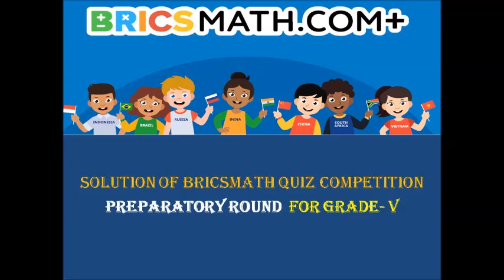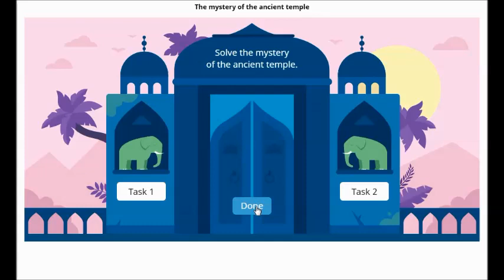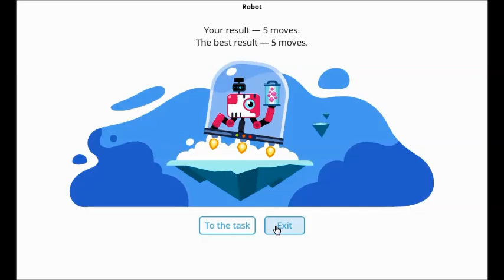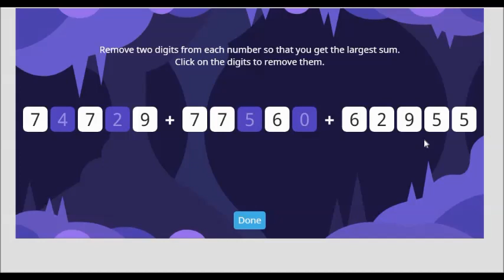BRICSMATH Competition Solution for grade 5 (Preparatory round 2020)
In this video you will get complete solution of BRICSMATH TRIAL ROUND 2020 for grade 5
My Other video link related to BRICSMATH 2020 Solution for grade 5

brics math the mystery of the ancient temple
bricsmath the mystery of the ancient temple
the mystery of the ancient temple brics math
the mystery of the ancient temple bricsmath
brics math rhinos
bricsmath rhinos
rhinos brics math
rhinos bricsmath
Moving robot in 5 steps brics math
brics math robot
bricsmath robot
robot brics math
robot bricsmath
brics math Plans of the building
bricsmath Plans of the building
Plans of the building brics math
Plans of the building bricsmath
brics math vessels with water
bricsmath vessels with water
vessels with water brics math
vessels with water bricsmath
brics math Olaf the builder
brics math Remove a digit
brics math Stars and squares
bricsmath Olaf the builder
bricsmath Remove a digit
bricsmath Stars and squares
 Olaf the builder bricsmath
Remove a digit bricsmath
Stars and squares bricsmath
brics math Plans of the building for grade 5
Blueberry cookies
Parking
Crossing the river
logical coloring book
Matches
Time on the watch
Snails and frogs
Target
math solution
brics math
brics math 2020
brics math2020
brics math problem solution
bricsmath
brics math competition
solution bricks math